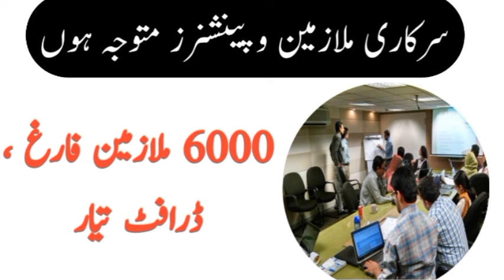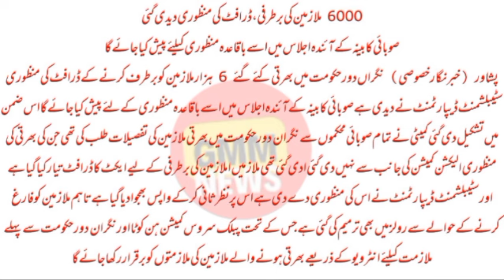News for Govt Employees | 6000 Employees Dismissed | Draft Ready for Approval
Retrenchment of 6000 employees, draft approved
It will be presented for formal approval in the next meeting of the provincial cabinet
Peshawar (Special Reporter) The establishment department has approved the draft to dismiss the 6 thousand employees recruited during the caretaker government. had asked all the provincial departments for the details of the employees recruited during the caretaker government whose recruitment was not approved by the Election Commission. It has been approved by the Public Service Commission and it has been revised and sent back. Jobs of employees recruited through interview will be maintained

gmm news,
Rationalization
Policy for Rationalization
Teachers Rationalization
National news,
International news,
Sports news,
Interesting news,
group insurance,
group insurance latest updates,
family pensioners,
Scholarships news and updates,
Admissions,
Mdcat news & updates,